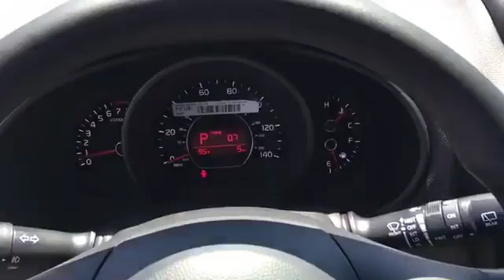G7360695: 2016 Kia Soul